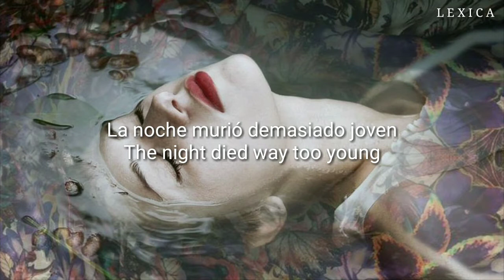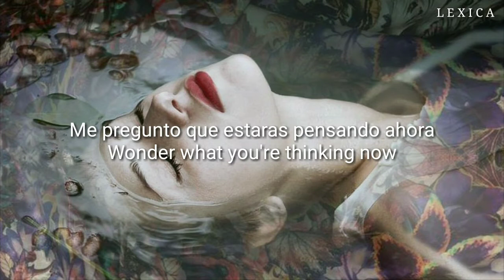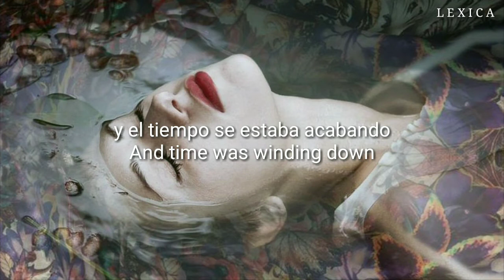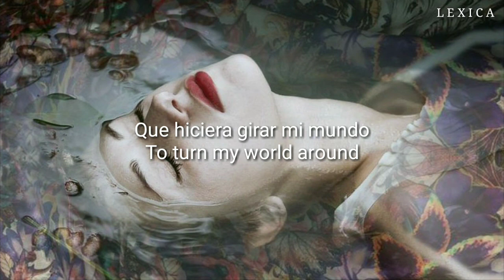Flora Cash - For Someone (Sub. Español + Lyrics)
Hola!✨

Lyrics
Guess that you'll be leaving now
Even in your deepest doubt
Have you got it all
Figured out?

The smell of you is on me still
The night died way too young
This feeling is alive and well
Even in your deepest dread
Have you got a fault
Line in your head?

I was waiting for someone,
To turn my world around
You came in the summer.
And time was winding down

Wonder what you're thinking now
Figured out?

Why do you, why do you, why do you lie?
Not coming, not coming back
How could you, how could you, how could you lie?
You're not coming, not coming back